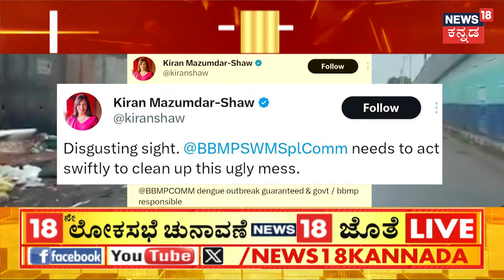ಬೆಂಗಳೂರಿನಲ್ಲಿ ಹೆಚ್ಚಾಗುತ್ತಿದೆ ಕಸದ ಸಮಸ್ಯೆ | Garbage Problem in Bangalore | Namma Bengaluru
Garbage Problem in Bangalore | ಪಾಲಿಕೆ ನಿರ್ಲಕ್ಷ್ಯ, ಜನ್ರ ಉಡಾಫೆತನ ಸಿಲಿಕಾನ್ ಸಿಟಿಯನ್ನ ಅಕ್ಷರಶಃ ನಲುಗಿಸ್ತಿದೆ...ಅಂದವಾಗಿ, ಸ್ವಚ್ಚವಾಗಿ ಇರಬೇಕಿದ್ದ ಸಿಲಿಕಾನ್ ಸಿಟಿ ಕಸದ ಸಾಮ್ರಾಜ್ಯವಾಗಿದೆ... ಜನ್ರು ಸಿಟಿಗೆ ಗಾರ್ಬೇಜ್ ಸಿಟಿ ಅಂತ ನಾಮಕರಣ ಕೂಡ ಮಾಡ್ತಿದ್ದಾರೆ. ಈಗ ಇದು ಮತ್ತೊಮ್ಮೆ ಮಾನ ಹರಾಜಾಗುವಂತೆ ಮಾಡಿದೆ.

News18 Kannada Live | ನ್ಯೂಸ್ 18 ಕನ್ನಡ ಲೈವ್
Karnataka | ಕರ್ನಾಟಕ
Kannada | ಕನ್ನಡ